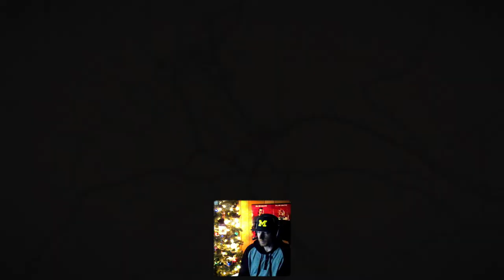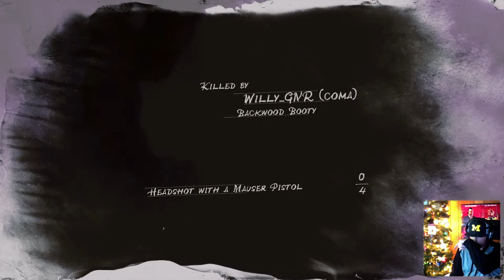🟢LIVE - CRISPY CRAIG - RED DEAD ONLINE - STILL SMOKING STILL RIDING 🤠 (PS5)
Legit Day 1 Red Dead Online Player / Warzone Noob - No Cheats, Cheese or BS